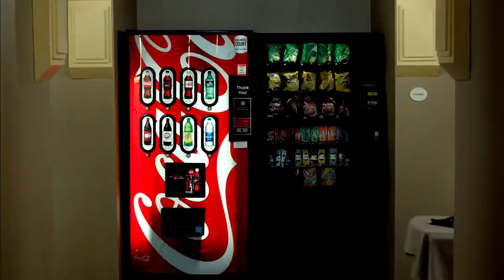Salak ile Avanak 2 - Fragman Türkçe Altyazı (HD)